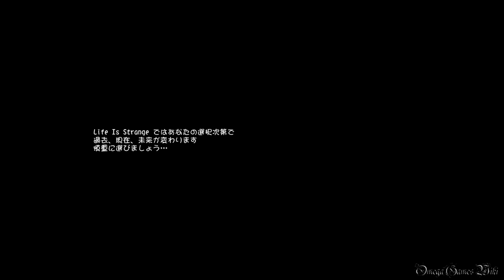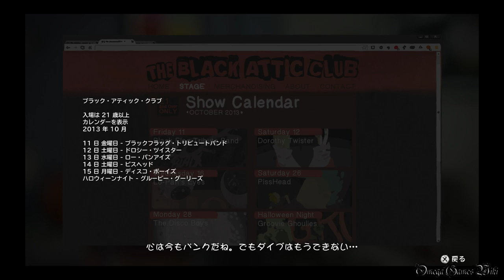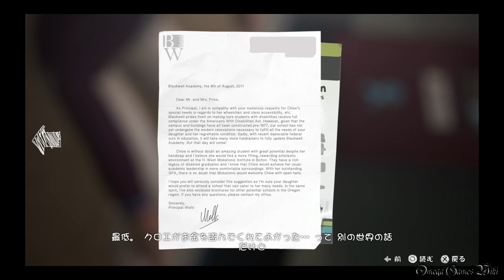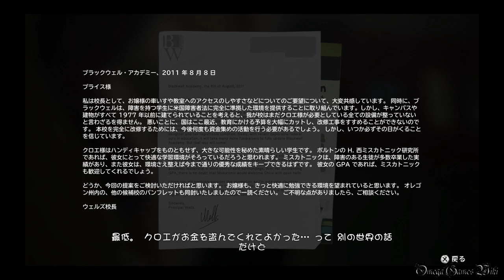【日本語版】LIFE IS STRANGE（ライフ イズ ストレンジ） - #18 Episode 4 暗室①（クロエの家）/Dark Room①（プラチナトロフィー攻略）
Part 18：
Episode 4 暗室①/Dark Room①
エリア： ビーチ（別の未来）、クロエの家（別の未来）

- ゲームタイトル： LIFE IS STRANGE（ライフ イズ ストレンジ）（PS4）
- 発売日： 2016年3月2日 (日本語版)
- 価格： PS4ダウンロード版・4400円
- ジャンル： アドベンチャーゲーム
- ESRB： Cero D
- 開発： DONTNOD Entertainment
- 販売： スクウェア・エニックス